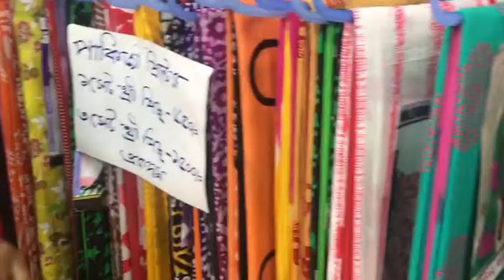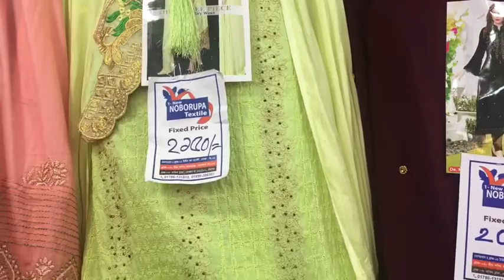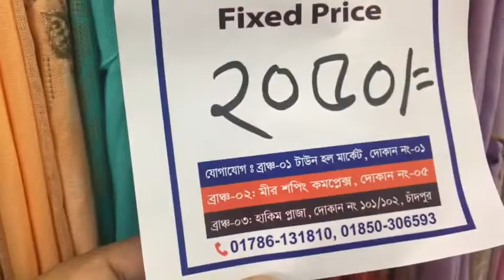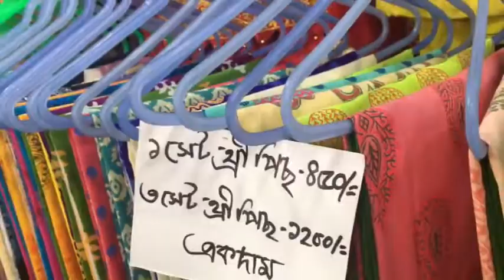৩ টি থ্রিপিস এর বিশেষ অফার বানিজ্য মেলা ২০২০ /BD Shop With Me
৩ টি থ্রিপিস এর বিশেষ অফার বানিজ্য মেলা ২০২০ /BD Shop With Me